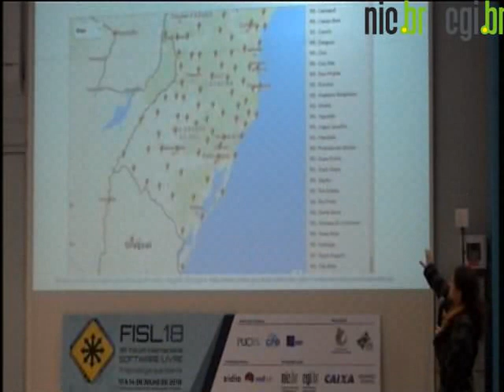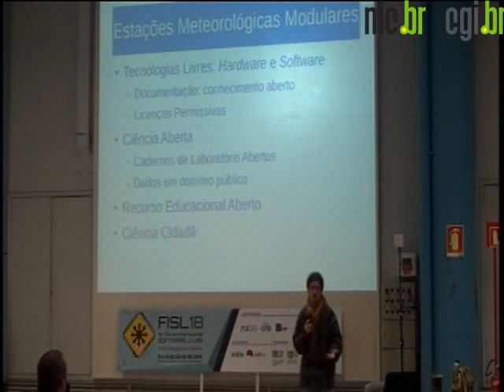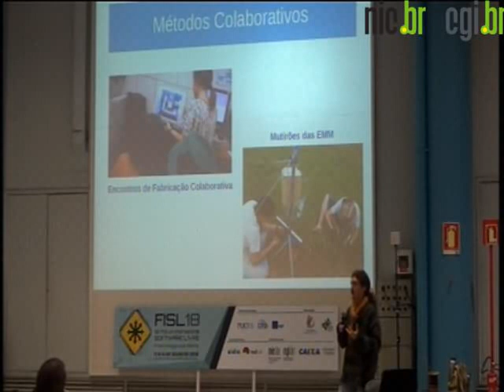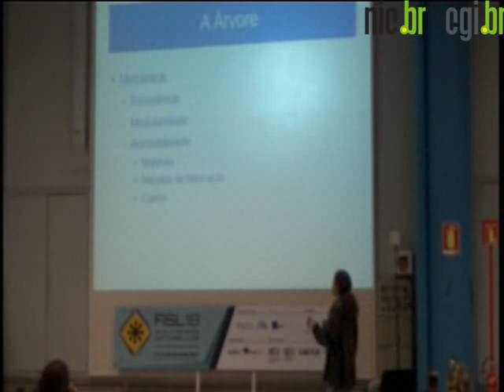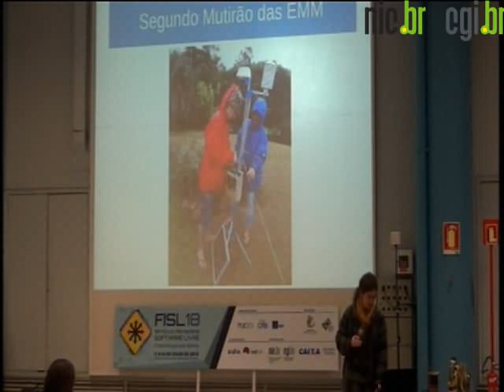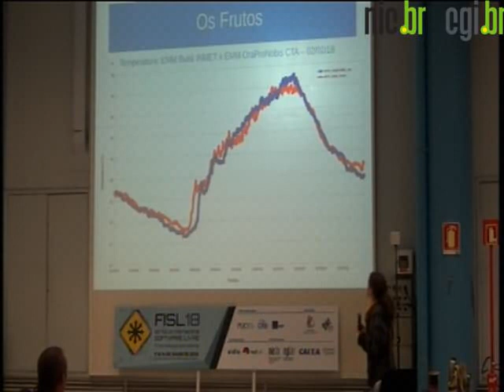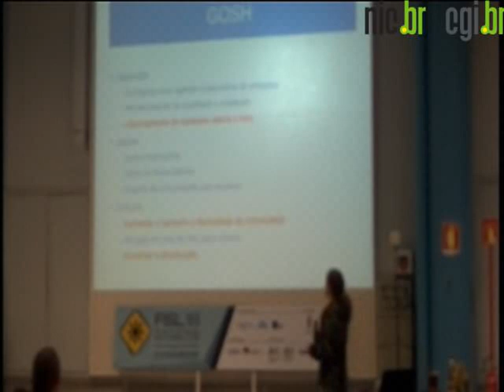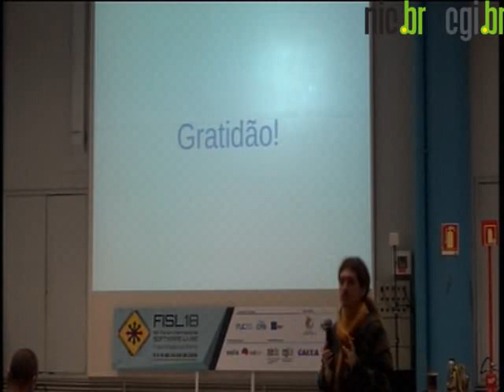EMM: Monitoramento Ambiental Colaborativo em Comunidades Escolares Emancipadas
As Estações Meteorológicas Modulares (EMM) são um projeto de tecnologias livres com o objetivo de possibilitar o monitoramento ambiental colaborativo, processo no qual comunidades e indíviduos colaboram para a realização do monitoramento ambiental. Para garantir a emancipação dessas comunidades e indivíduos, o projeto é composto por hardwares e software livres e é disponibilizado como recurso educacional aberto por meio do Guia da Comunidade EMM. Parte das atividades desse Guia é fundamentada em métodos colaborativos de fabricação e montagem das EMM, que foram aplicados no seu desenvolvimento e que podem ser utilizados como práticas educacionais colaborativas conectadas à cultura hacker. No projeto, acreditamos que as comunidades escolares têm a vocação para a transformação social e cultural e portanto são a base para a formação de uma rede de monitoramento ambiental colaborativo.

A partir de intervenções artísticas, contextualizações históricas e o relato de experiência de um projeto de seis anos, nesta palestra busco evocar a potência de casos de colaboração cidadã na ciência e mostrar sua potencialidade quando metodologias que respeitam as comunidades envolvidas são aplicadas.

O projeto das Estações Meteorológicas Modulares é uma parceria entre o Centro de Tecnologia Acadêmica (CTA), o Laboratório de Meteorologia e Qualidade do Ar (LMQA) e o Centro de Tecnologia Acadêmica Júnior do Colégio de Aplicação da UFRGS (CTA Jr./CAp UFRGS). No ano de 2017, fomos um dos 5 projetos do Brasil selecionados para participar da 3ª Residência Hacker do Red Bull Basement em São Paulo, iniciativa para alavancar projetos de tecnologia livre que pretendem solucionar os problemas de metrópoles.

Confira a matéria sobre os projetos participantes da Terceira Residência Hacker do Red Bull Basement

Leonardo Sehn